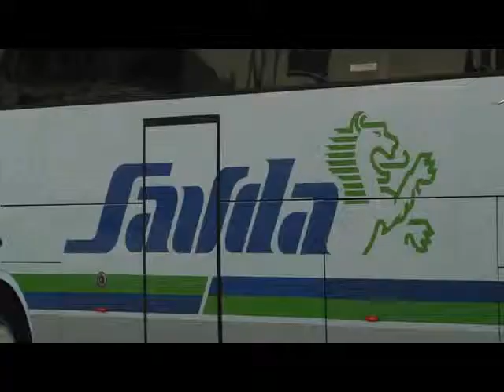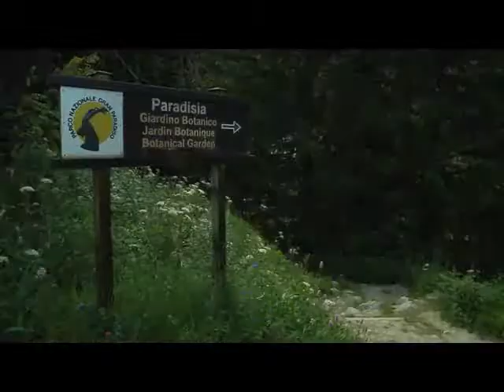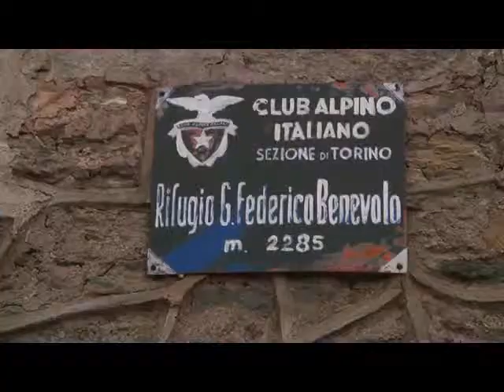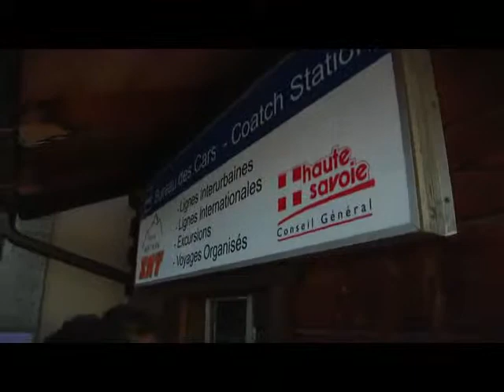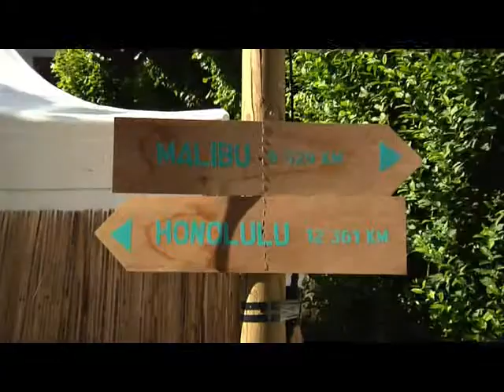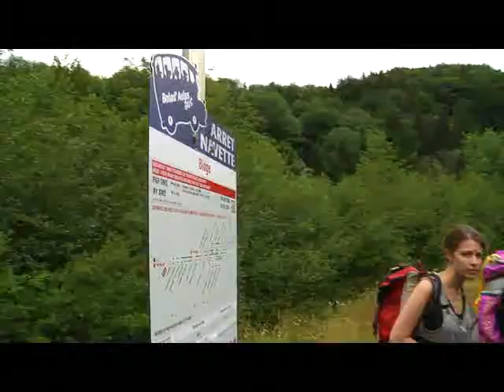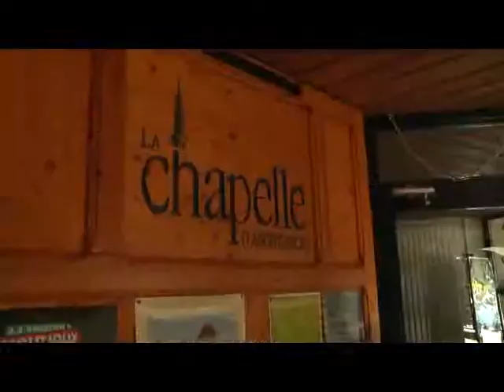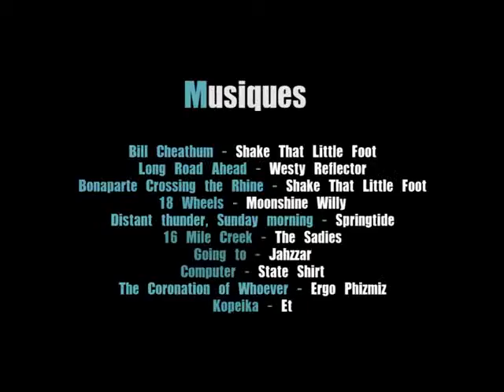2ème Voyage Expérience ITER (français)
Un voyage entre Italie et France en utilisant seulement les moyens de transports publics: voilà le deuxième voyage-expérience ITER et ses cinq protagonistes!